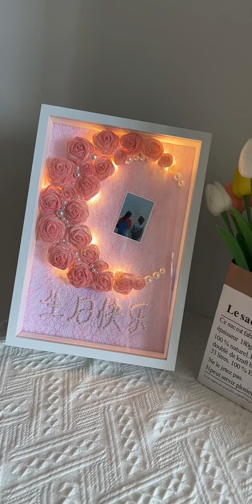PRODUCTION PROCESS Tissue Rose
At Crafty Creations DIY, we believe in the power of creativity to transform everyday materials into extraordinary masterpieces.